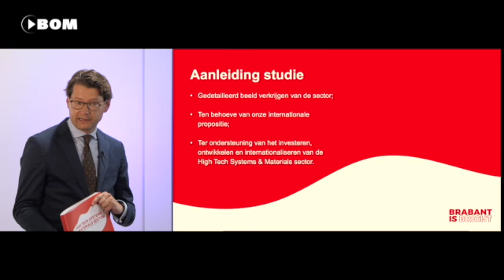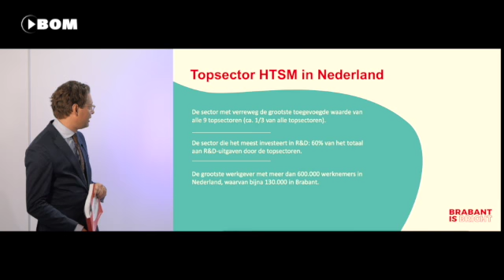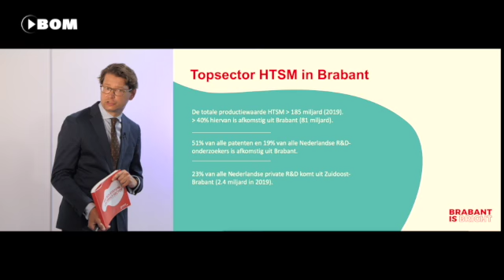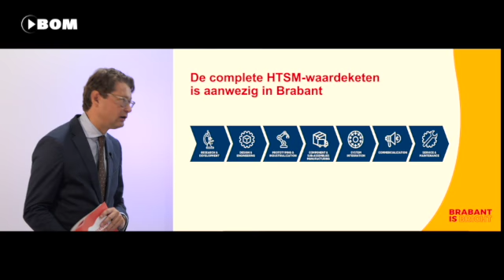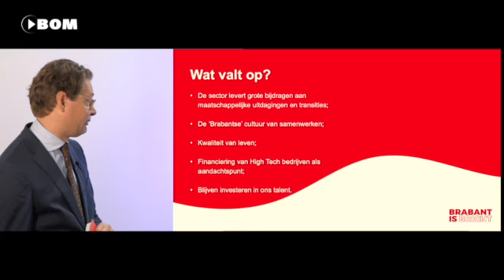HTSM in Brabant, blijvend aan de top